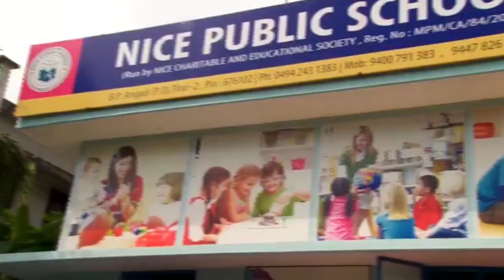തിരൂരങ്ങാടി പ്രസ്‌ക്ലബ്ബിൽ യാത്രയയപ്പും ഐഡി കാർഡ് വിതരണവും നടന്നു